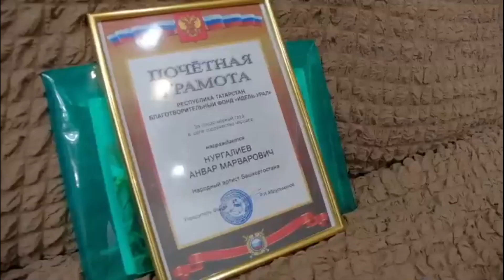Анвар Нургалиев - Как живет татарский Стас Михайлов ? (Биография артиста)